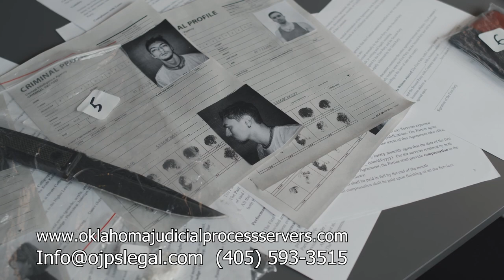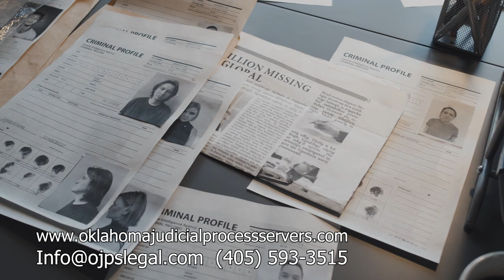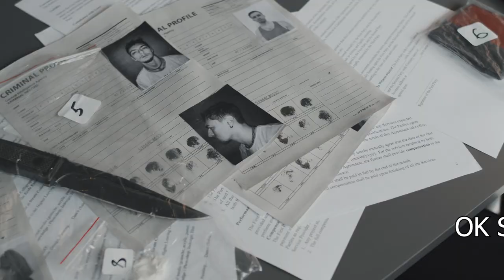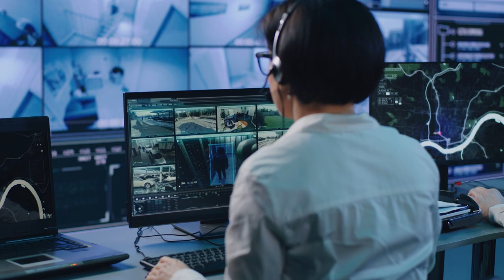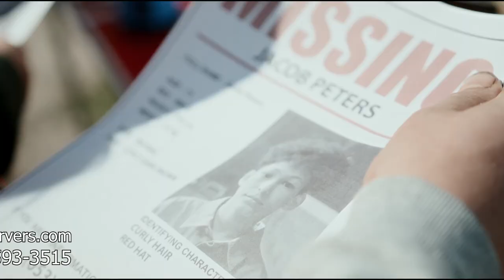Private Investigation Agency in OKC to Conduct Sexual Assault Private Investigations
Has the government accused you of sex crimes or sexual assault? If so, you need to hire a rape private investigator in Oklahoma City and need to hire a sexual assault private investigator in Oklahoma City to conduct rape private investigations on your behalf. Whether a victim of sexual assault or an alleged perpetrator of rape or forcible oral sodomy, you can locate the best rape private investigator near me and can find the best sexual assault private detective near me from the best private investigation agency near me to conduct sex crimes private investigations and sexual assault private investigations on your behalf.

Please do not delay, because time is often of the essence in rape investigations and child abuse private investigations. Our forcible oral sodomy private investigators and rape private detectives from our private detective agency in Oklahoma City will work diligently with you to help solve your rape investigation case and bring you the justice you want and deserve!

You can rest assured that each sexual assault private investigator and sexual assault private detective from the best private investigation agency in Oklahoma City that works on behalf of sexual assault victims and rape victims will work closely with law enforcement and nonprofit agencies, as necessary. Likewise, our private investigators in OKC and private detectives in Oklahoma City who are working on behalf of criminal defendants will collaborate with the best bail bondsman in OKC that writes bail bonds in Oklahoma and the best criminal defense attorney in Oklahoma City as part of an integral criminal defense team.

Find the best rape private investigator near me and locate the best sexual assault private detective near me from the best private detective agency in Oklahoma City today for more information. You can find a sexual assault private investigator in Oklahoma and can locate a sexual assault private investigator in OKC, OK at our OKC private investigation agency. 😊